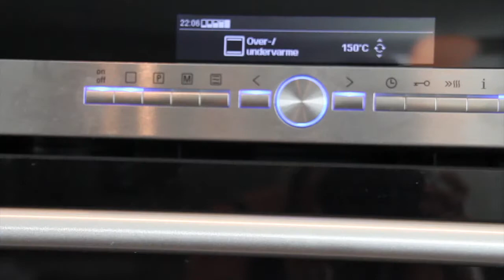[SIMPLE] How To make Meatballs With cheese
Delicious meatballs with cheese and basil.

Ingredients:
400 g minced beef (I used 6% fat)
1 egg
2 tbsp flour (glutenfree or regular)
basil
spices
cheese